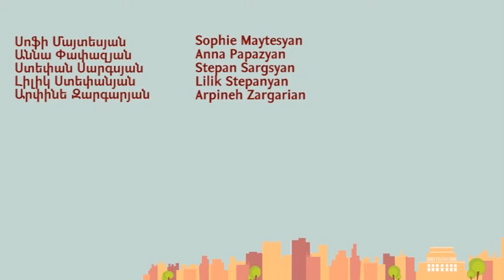Hidden Yerevan: Giving life to clay / Կավին կյանք տվողը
Zhasmena Ter-Hovhannisyan is a ceramist. At her studio in Yerevan you can see how clay comes to life as it is moulded into an angel or other large and small figurines.

Ժասմենա Տեր-Հովհաննիսյանը նկարիչ խեցեգործ է: Երևանում գտնվող նրա արվեստանոցում կարելի է տեսնել, թե ինչպես է կավը շունչ առնում՝ վերածվելով հրեշտակների և այլ մեծ ու փոքր արձանիկների: